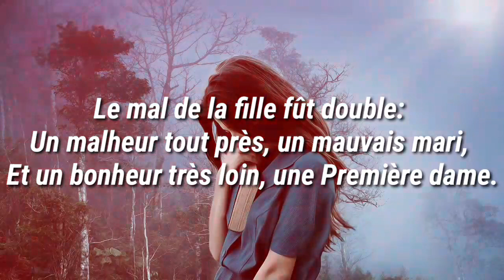Regrets de la fille à l’argent !